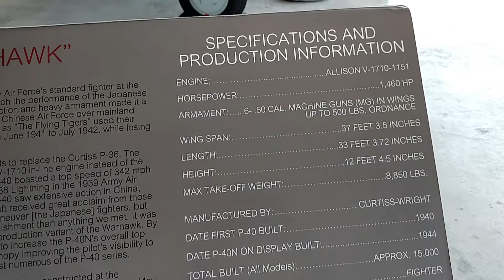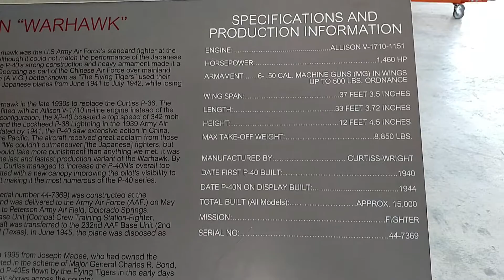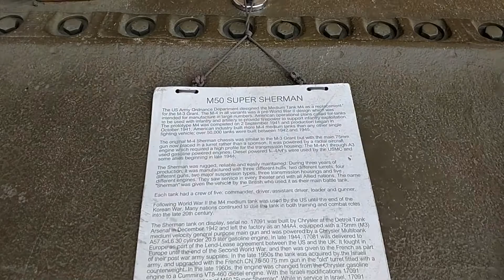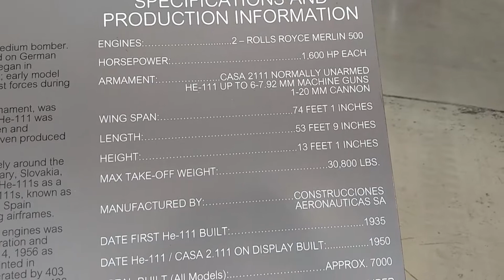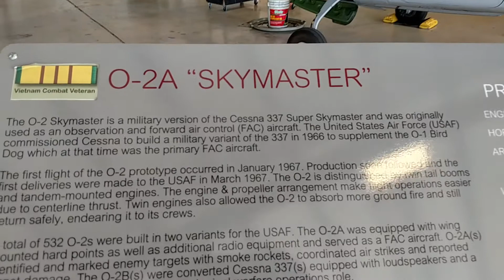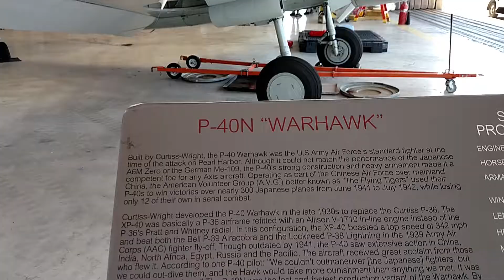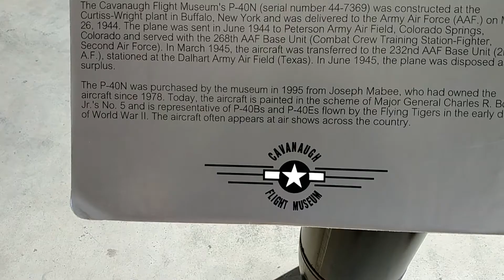Cavanaugh Flight Museum - Hanger 3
On a recent trip to Dallas, I visited the Cavanaugh Flight Museum near Addison airport. They are a non-profit organization with an amazing collection of military aircraft from World War I through Vietnam. There are four hangers full of planes as well as some outside. The majority of the aircraft are operating and in flying condition. Be sure to check it out when you're in the Dallas area Video - Ron Baker.